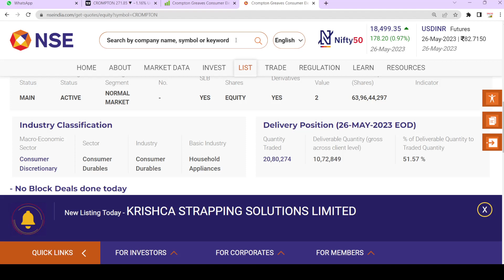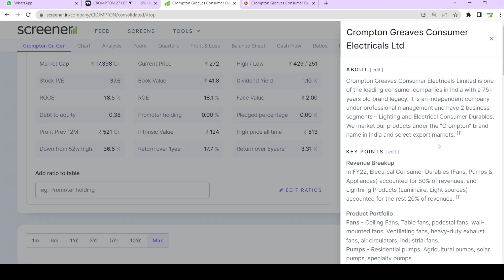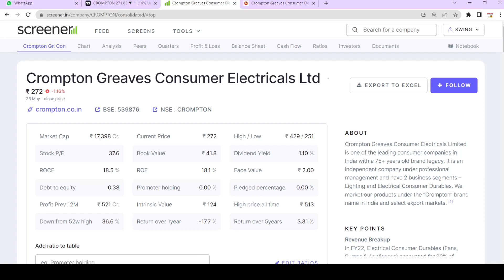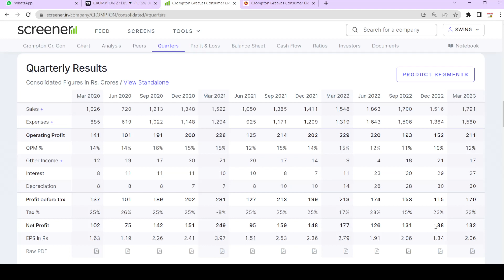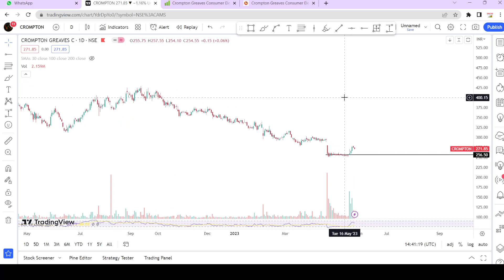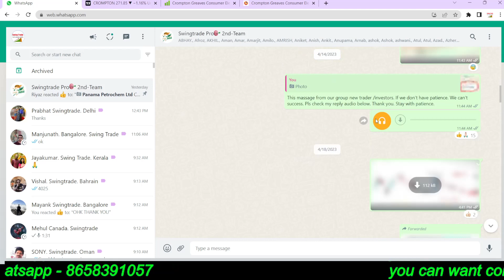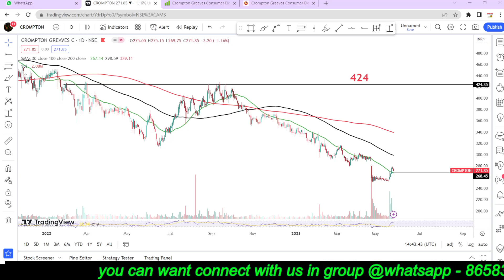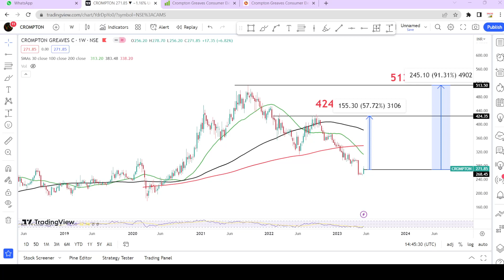crompton greaves share latest news | best stocks to buy now |swingtrade|Multibagger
crompton share news
crompton greaves